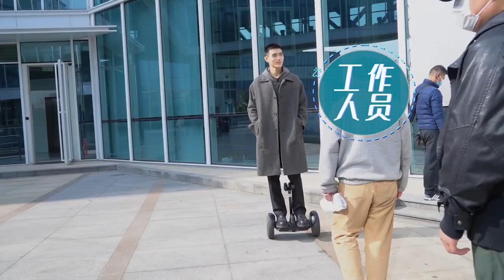[Eng Sub & MM Sub] Chen Feiyu's Studio Vlog - Lighter & Princess BTS : EP 16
📽丨【IT Fish's Diary EP16】
As big a heart is, that's how big the brain is..
Kids born after 2000,--Chen Feiyu always have a lot of wonderful ideas 🤣✨

𝟭𝟐/𝟎𝟗 𝟏𝟔:𝟎𝟎𝗣𝗠
▶️"How big is Xiao Chen's brain is being screened...